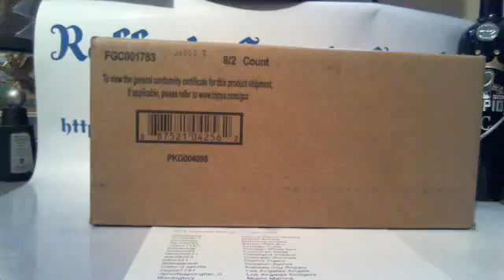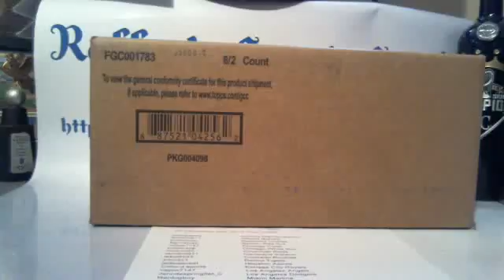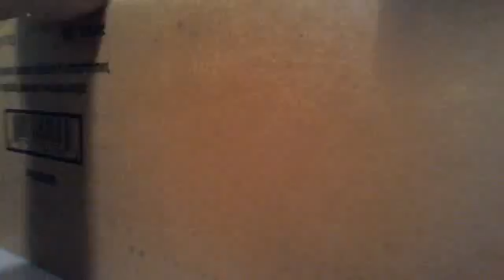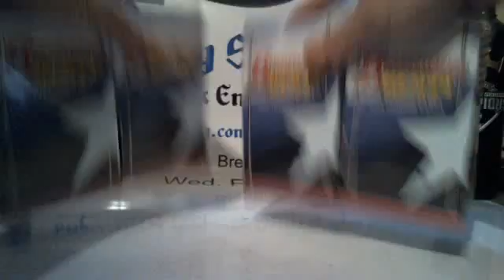2015 Bowman's Best Baseball 4bx Half Case JU3B3 Part 1